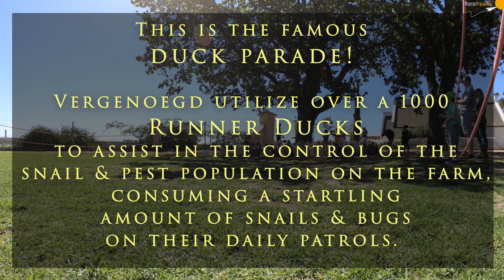Ducks on patrol, Vergenoegd Löw The Wine Estate | South Africa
This is the famous duck parade! A thousand Indian Runner Ducks take care of the bugs and snails in the vineyards of Vergenoegd Löw The Wine Estate. This unique way helps reducing the need for pesticides and insecticides.
This wine estate in the Stellenbosch Winelands is about a 30-minute drive from Cape Town and the duck parade takes place daily in the morning and afternoon.